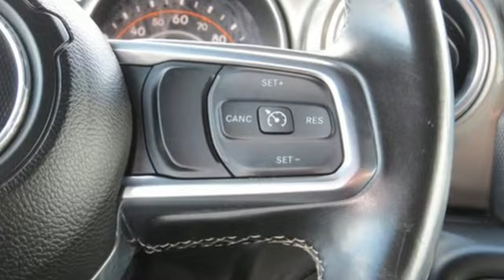2018 Jeep Wrangler Unlimited Smithfield NC Selma, NC CG33028A - SOLD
Year: 2018
Make: Jeep
Model: Wrangler Unlimited
Trim: Sahara
Engine: 6 3.6 L
Transmission: Automatic
Color: Black Clearcoat
Interior: Black
Mileage: 70310
Stock #: CG33028A
VIN: 1C4HJXEG0JW115596

Address:
1115 North Bright Leaf Blvd